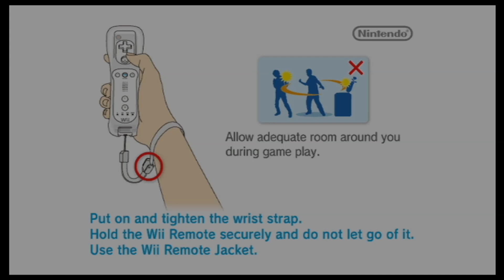What Kirby's Return to Dream Land Deluxe Will Sound Like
predicted it over a decade ago, crazy